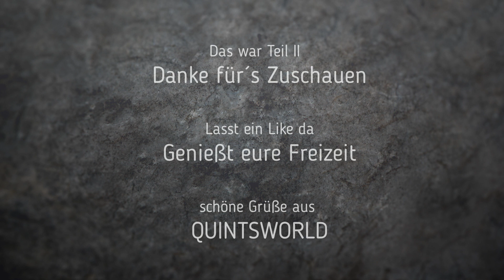TEIL II ÄXTE und Chaos, Zwischen Flex und Hammer passt immer ein Berg Müll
Ich versuch mal wieder, mit meinen Herausragenden Handwerklichen Fähigkeiten, :-D Dinge zu tun. Wenn mich schon nicht meine eigenen zwei linken Hände behindern, dann das Chaos was in Quintsworld´s Werkstatt dominiert.